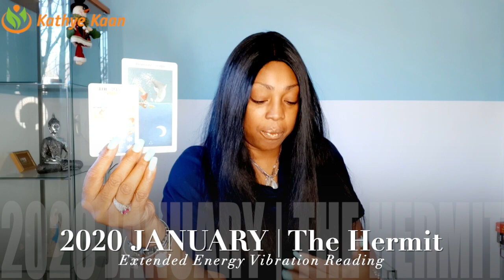AQUARIUS JANUARY 2020 💖 LEAVING THE STRIKE AND CONFLICT BEHIND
Kathye